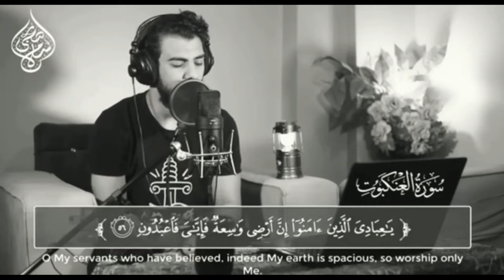"ياعبادي الذين ءامنوا إن أرضي واسعه"🌺 حالات واتس 🌺 القارئ اسلام صبحي 🌺